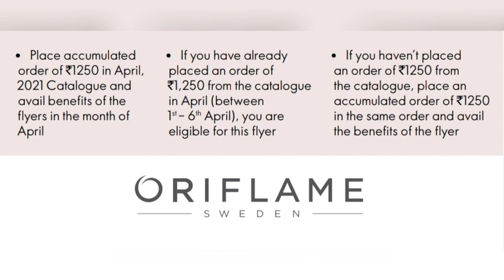Oriflame 1st Online Flyer April 2021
Here’s yet another exciting Sale that offers great discounts on your favourite Oriflame products, including make-up, skin care, hair care and accessories.

Place accumulated orders of Rs.1,250 in April 2021 Catalogue and avail the special benefits from 7th April (10 AM) to 9th April (Midnight) 2021.

If you have already placed an order of Rs. 1,250 from the April catalogue (between 1st – 6th April), you are eligible for this flyer.
If you haven’t placed an order of Rs. 1,250 from the April catalogue, place an accumulated order of Rs. 1,250 in the same order and avail the benefits of the flyer.
Please note that you can avail up to 5 units per Product Code per Brand Partner. All the products in the flyer have full BP and half BV.

We are also looking for serious Brand Partners to work and earn with us in Oriflame

Regards
Best Wishes
Vivek & Manisha Mishra
Sapphire Director